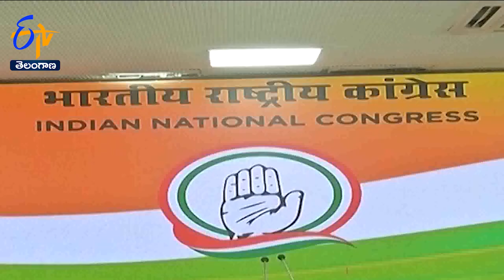G-23 Members to Meet & Clears New Candidate Cong Prez Polls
కాంగ్రెస్  అధ్యక్ష ఎన్నికల నామినేషన్ల గడువు ఇవాళ ముగుస్తున్న వేళ... కీలక పరిణామం సంభవించింది. అధ్యక్ష ఎన్నికల ప్రక్రియ వేగవంతం కావడంతో..కాంగ్రెస్ లోని G-23 నేతల్లో కొందరు సమావేశమయ్యారు. ఆనంద్ శర్మ నివాసంలో జరిగిన ఈ భేటీకి... మనీష్ తివారీ, పృథ్వీరాజ్ చవాన్, భూపీందర్ సింగ్ హుడా... హాజరయ్యారు. ఈ భేటీలో
కాంగ్రెస్ అధ్యక్ష ఎన్నికల్లో ఒకరు పోటీ చేయాలని. నిర్ణయించారని తెలుస్తోంది. ఇవాళ మరోసారి సమావేశం కానున్న నేతలు. అధ్యక్ష స్థానానికి ఎవరు పోటీ చేయాలనే అంశంపై నిర్ణయం తీసుకుంటారని. సంబంధిత వర్గాలు తెలిపాయి. ఇంకా ఎవరూ నామినేషన్ దాఖలు చేయలేదని... కానీ ఆ ఆలోచన ఉందని భేటీ తర్వాత మనీష్ తివారీ అన్నారు. పోటీ చేస్తున్నట్లు ప్రకటించిన అభ్యర్థులకు మద్దతు ఇస్తారా... అన్న ప్రశ్నకు...ఇవాళ ఏం జరుగుతుందో చూద్దామని వ్యాఖ్యానించారు...